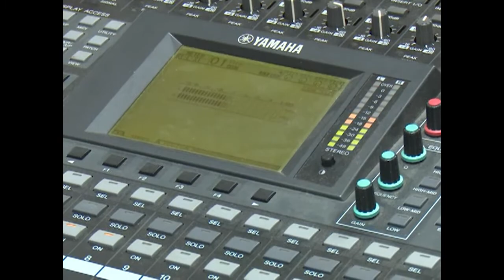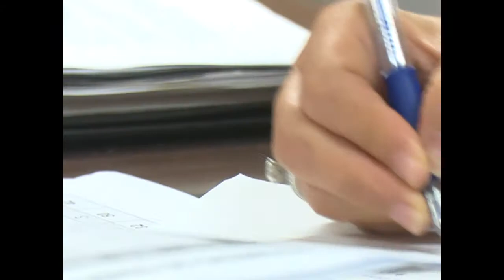Programa radial Aquí el pueblo analizó trabajo de Comercio y Gastronomía en Cienfuegos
El programa radial Aquí el pueblo conducido por las máximas autoridades de la provincia, tuvo como tema central el perfeccionamiento del Comercio y la Gastronomía en el territorio. Ampliamos los detalles.